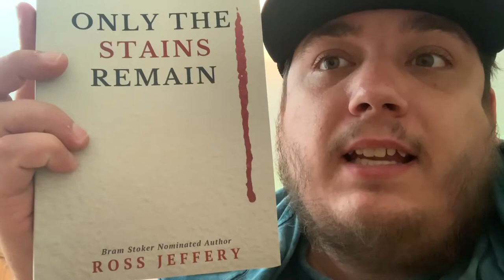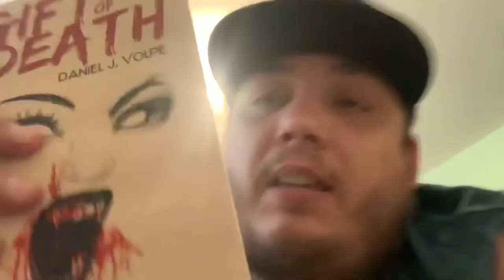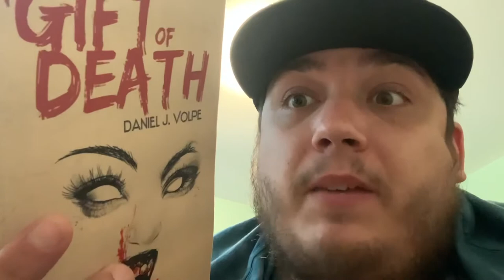Book Mail 146